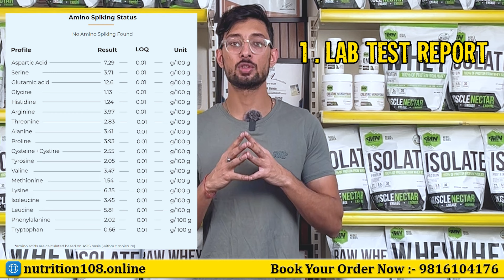IS MUSCLE NECTOR CHEAP AND BEST QUALITY ? WORTH IT OR NOT !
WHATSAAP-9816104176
DIRECTLY CALL OR MESSAGE FOR ORDER

OUR MOTIVE = YOUR SATISFACTION🙏.
YOUR TRUST = OUR RESPONSIBILITY